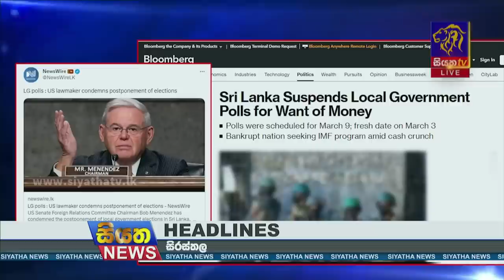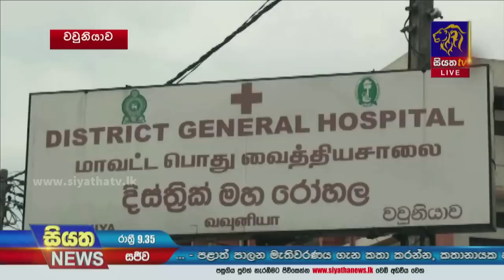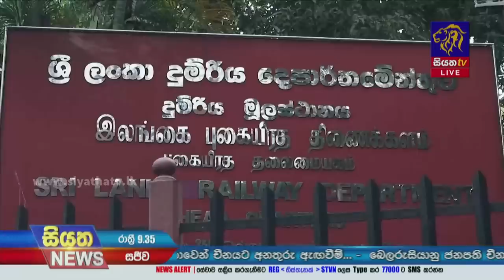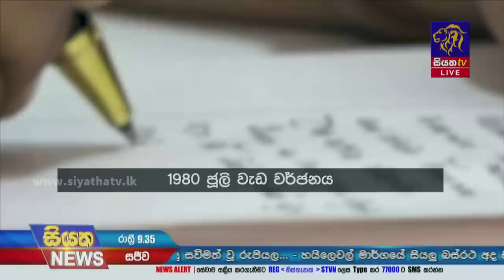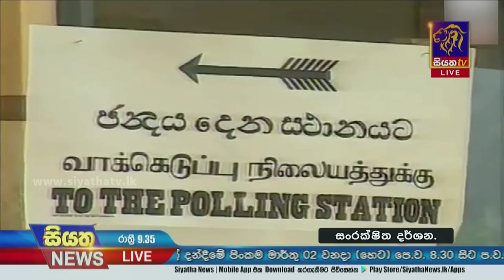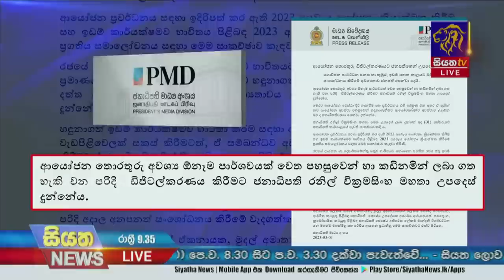Siyatha News | 09.35 PM | 01 - 03 - 2023